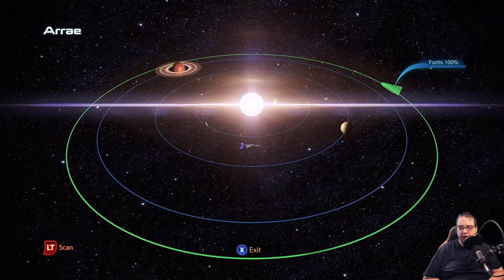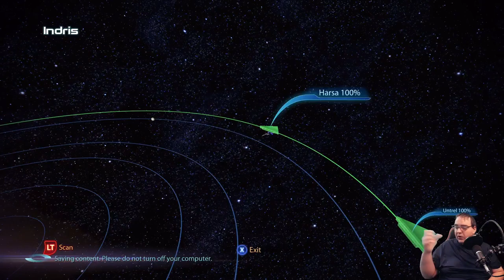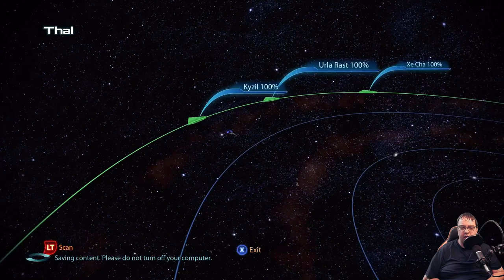Mass Effect 3 Soldier Series Ep 11: Ardat-Yakshi Monestary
Explore the harrowing experience of a soldier navigating through the Ardat-Yakshi Monastery in Mass Effect 3. Watch as the Soldier faces their worst nightmare in this intense gameplay walkthrough. Dive into the world of Mass Effect 3 and witness the challenges and dangers that await in this haunting setting. Don't miss out on this thrilling adventure!